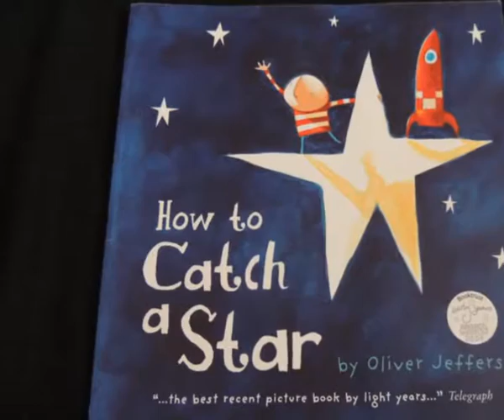K0155 How to catch a star